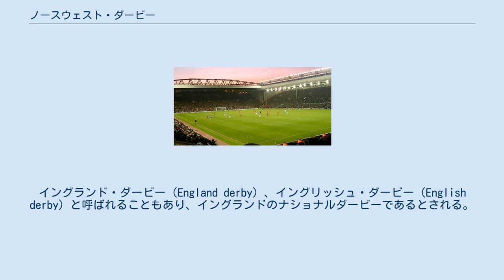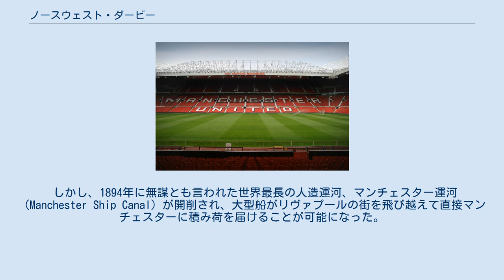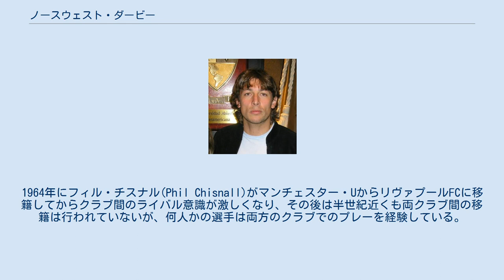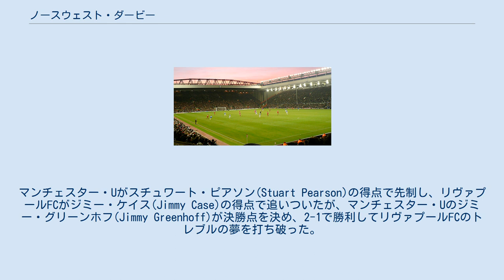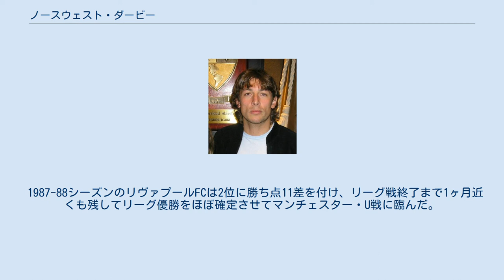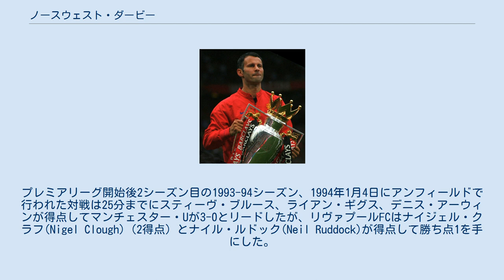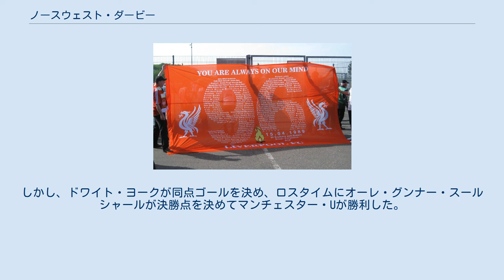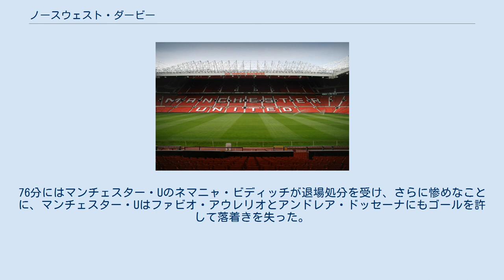ノースウェスト・ダービー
マンチェスター・ユナイテッドFC
日本ではノースウェスト・ダービーとしても知られている、マンチェスター・ユナイテッドFCとリヴァプールFCの試合は、イングランドの強豪同士による、世界的に注目を集めるビッグマッチの一つである。
イングランド・ダービー（England derby）、イングリッシュ・ダービー（English derby）と呼ばれることもあり、イングランドのナショナルダービーであるとされる。
 両クラブはイングランドで最も成功を収めてきたクラブの一つであり、これまでマンチェスター・ユナイテッドは66個の、リヴァプールは63個の主要なタイトルを獲得している。
この対戦はメディアの関心も高く、イングランドで最も注目を集める試合の一つである。
ユナイテッドで長らくプレーしてきたライアン・ギグスはこの対戦を「イングランドで最も名高い対戦かもしれない」と主張した。
両クラブのサポーターが酔って暴れるのを防ぐために、しばしば（夜ではなく）正午にキックオフされる。
 マンチェスター・ユナイテッドの本拠地オールド・トラッフォード 両クラブのライバル意識は産業革命期に既に存在していたと考えることもできる。
当時、マンチェスターは優れた技術を用いた工業都市として有名であり、一方でリヴァプールは重要度の高い港湾都市として有名であった。
「マンチェスターが作り、リヴァプールが売る」という言葉が流行ったように、両都市は互いに共存関係にあり、イングランド北西部の盟主の座を互いに競い合っていた。
 しかし、1894年に無謀とも言われた世界最長の人造運河、マンチェスター運河（Manchester Ship Canal）が開削され、大型船がリヴァプールの街を飛び越えて直接マンチェスターに積み荷を届けることが可能になった。
運河の完成は貿易におけるリヴァプールの地位低下を意味し、結果的に港湾地区での仕事が減ったため、リヴァプールの人々の間でマンチェスターの人々への敵意が芽生えていくようになった。
歴史家は一般的に、両都市にライバル意識が生じたターニングポイントを運河の完成であるとみなしている。
 ユナイテッドのエンブレムには運河を航行する船が描かれており、マンチェスターの貿易のルーツを映している。
この船はマンチェスター市議会やマンチェスター・シティなどマンチェスターの多くの組織のエンブレムにも含まれている。
1970年代から1980年代にかけて繊維製品の需要低下が直撃すると、イギリス国内全体の工業の衰退にともなって両都市は衰退したが、その後両都市は再び発展して成功を手にし、今やマンチェスターは世界都市であると認識されている。
近年では、マンチェスターは2002年にコモンウェルスゲームズを開催し、リヴァプールは2008年に欧州文化首都に選ばれた。
 リヴァプールの本拠地アンフィールド ユナイテッドとリヴァプールはそれぞれ50以上の主要なタイトルを獲得し、自らがイングランドサッカー界最高のクラブであるとアピールしている。
ピッチ上での熱気ある試合同様に、両クラブは収入やサポーター数の観点からも世界最高のクラブの一つであるとされている。
 リヴァプールは1970年代と1980年代のイングランドサッカー界を支配し、この期間中に11度のリーグ優勝と4度のUEFAチャンピオンズリーグ優勝を果たした。
1983-84シーズンにはリーグ、フットボールリーグカップ、UEFAチャンピオンズリーグの3冠（トレブル）を達成した。
しかし、1990年代と2000年代はユナイテッドがイングランドサッカー界を支配し、期間中に12度のリーグ優勝を果たした。
ユナイテッドは1998-99シーズンにリーグ、FAカップ、UEFAチャンピオンズリーグの3冠を達成し、2007-08シーズンにリーグとUEFAチャンピオンズリーグの2冠を達成した。
両クラブは国内でも国外でも成功を収めており、UEFAチャンピオンズリーグではリヴァプールが6度、ユナイテッドが3度の優勝を果たしている。
 2009-10シーズンにはユナイテッドが国内主要3タイトル（リーグ、FAカップ、フットボールリーグカップ）で通算33個目のタイトルを獲得し、リヴァプールのタイトル数を初めて上回った。
2010-11シーズンにはユナイテッドがリーグ戦で19度目の優勝を飾り、並んでいた優勝回数でリヴァプールを上回った。
リヴァプールは1991-92シーズン以来リーグ優勝から遠のいていたが2019-20...